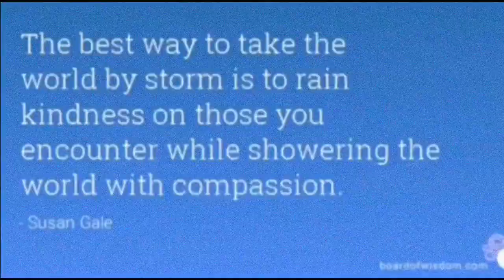Come Back Alive and See the Truth of Reality by Blood Over Intent Humanity BOI 144K Blood Thick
The Antichrist- Satan, King of Hell, Mark Braun is gathering his 144,000 Hellblazers